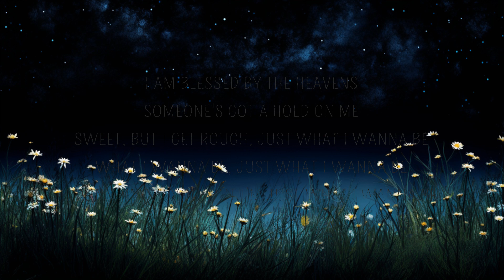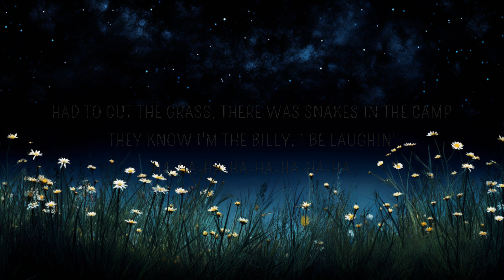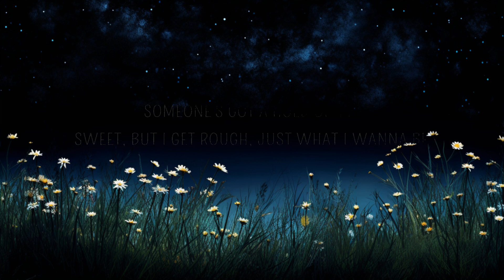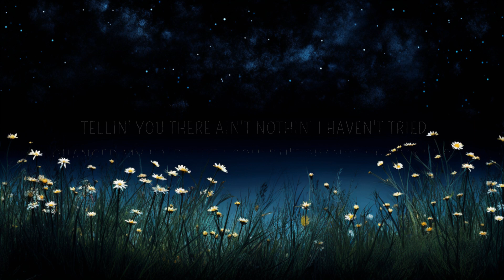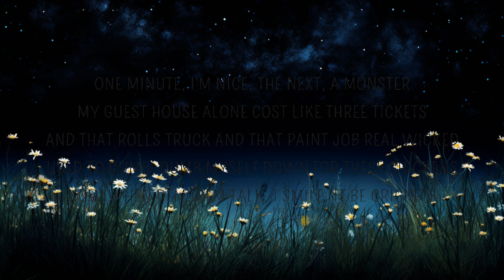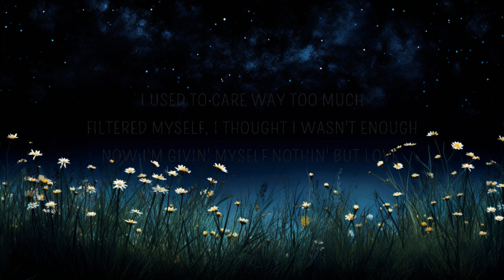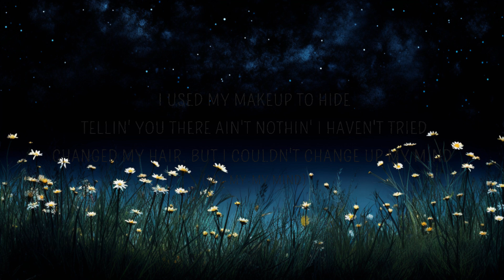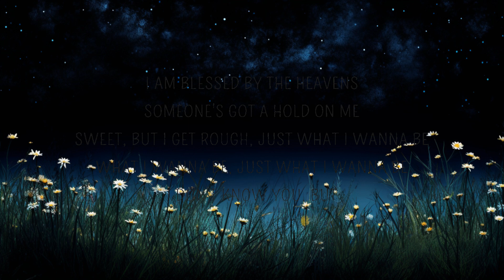Meghan Trainor - Nice to Meet Ya (Lyrics) ft. Nicki Minaj | Lyrics Harmonious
🎧 Meghan Trainor - Nice to Meet Ya (Lyrics) ft. Nicki Minaj

I used my makeup to hide (Hide)
Tellin' you there ain't nothin' I haven't tried (Tried)
Changed my hair, but I couldn't change up my mind (My-my-my mind)
You know I've been tryna work it (Yeah, yeah)
You know ain't nobody perfect (Yeah, yeah)
Go ahead, go talk about me (Me)
You don't know the half of the shit that I've seen (I've seen)
Go ahead and tell them whatever you heard (What you heard)
I look different on the surface (Yeah, yeah)

I am blessed by the heavens
Someone's got a hold on me
Sweet, but I get rough, just what I wanna be
What I wanna be, just what I wanna be
I don't know you, but
I don't know you, but I'm just what I wanna be

I used to care way too much (Much)
Filtered myself, I thought I wasn't enough (Enough)
Now I'm givin' myself nothin' but love (But l-l-love)
'Cause I know that I am worth it (Yeah, yeah)
I know ain't nobody perfect (Yeah, yeah)

[Post-Chorus: Meghan Trainor & Nicki Minaj]
Nice to meet ya, rrrr

Who you gon' call when you ain't got the, uh
Me and Meghan run up in the spot like, uh
I pop off 'cause I am the reigning champ
Please no comparisons 'cause you know they can't
Had to cut the grass, there was snakes in the camp
They know I'm the billy, I be laughin'
Ha-ha-ha-ha-ha-ha-ha-ha
One minute, I'm nice, the next